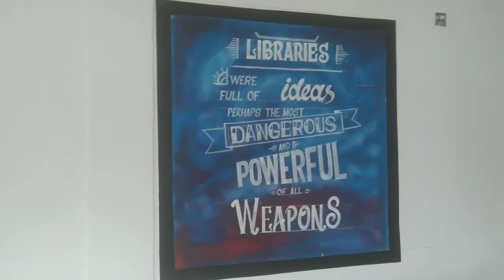subal arts work